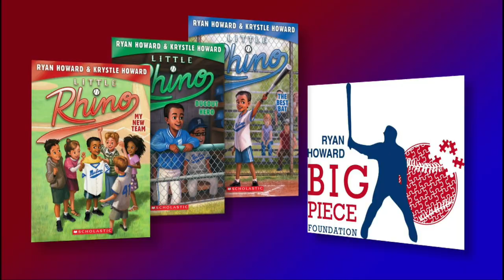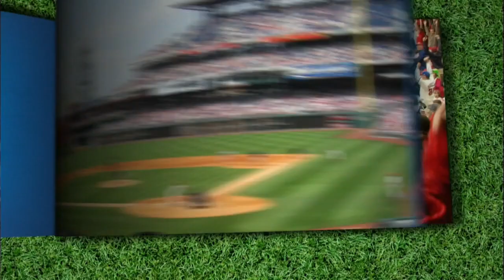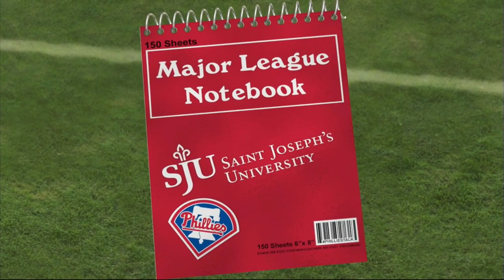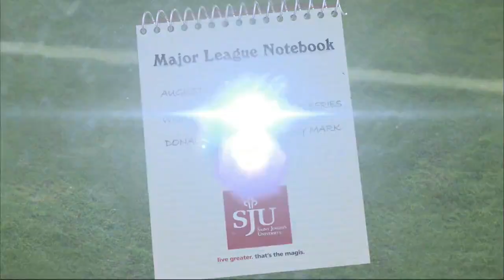PHI AT MIA - August 23, 2015